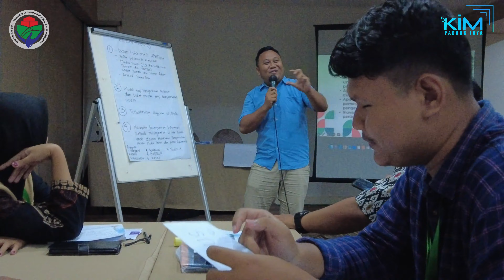Bimbingan Teknis Kader Digital Kegiatan Desa Cerdas 2023 di Surabaya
Penyelenggaraan Pemerintahan Desa Padang Jaya Kecamatan Kuaro Kabupaten Paser Kalimantan Timur Periodeisasi 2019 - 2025.